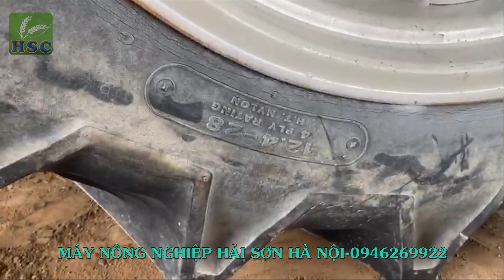Máy cày Kubota L3202// đẹp xuất sắc// xe đẹp như mới!!!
Máy cày Kubota L3202
 Công suất 32 mã lực,
 Động cơ 4 xi lanh
 Có Trợ lực lái
 Số cơ ben cơ

Công ty chuyên nhập khẩu và phân phối các mặt hàng:
- Máy cày Nhật bãi: Kubota, Yanmar, Iseki, Mitsubishi, Shibaura...
- Máy cày Thái Lan: Kubota L3408, L4508, L3608, L4708, L5018, M6040, M7040...
- Máy gặt đập liên hợp: Kubota DC70, DC60, DC95, Yanmar AW70, AW82, YH700, YH850